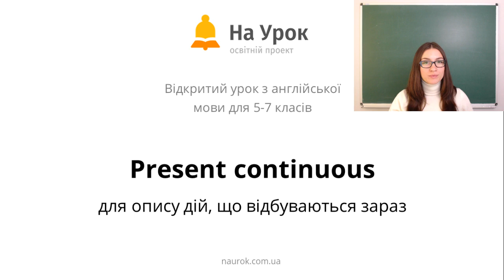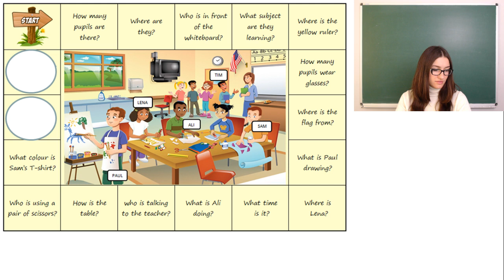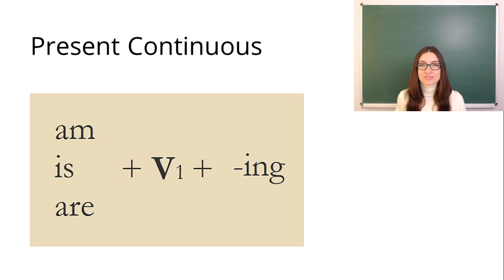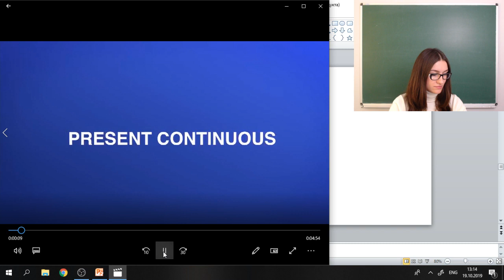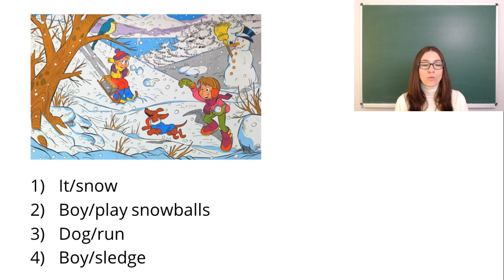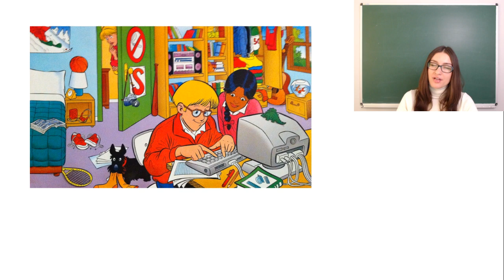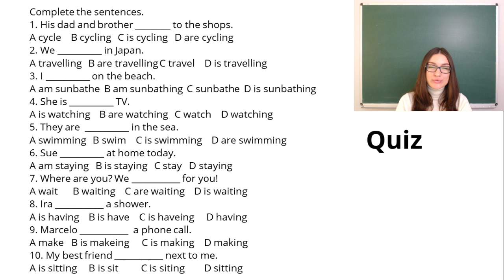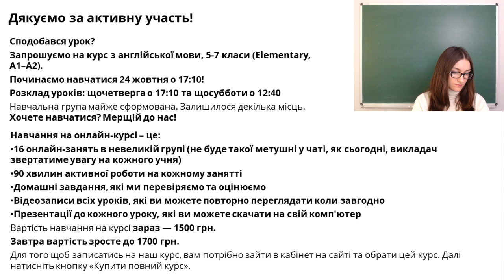Англійська для 5-7 класів: Present continuous, дії що відбуваються зараз